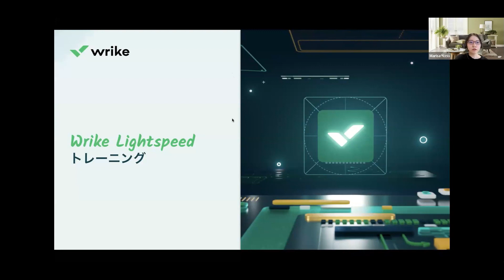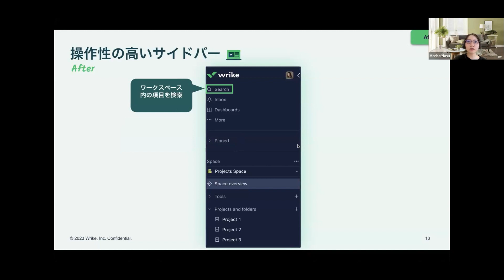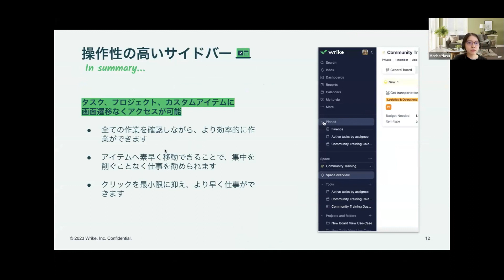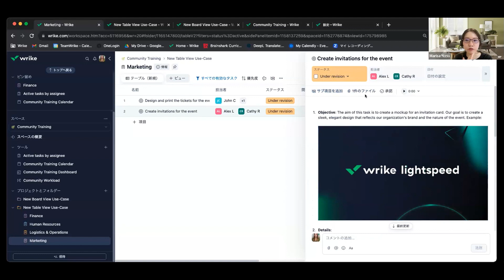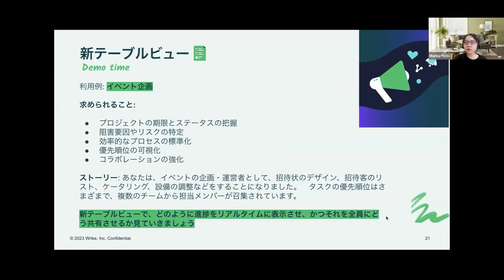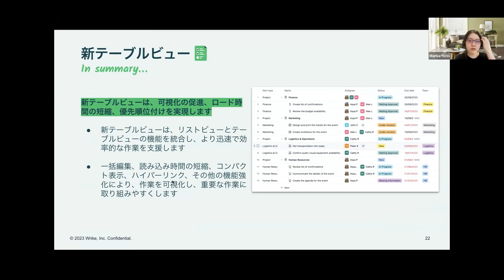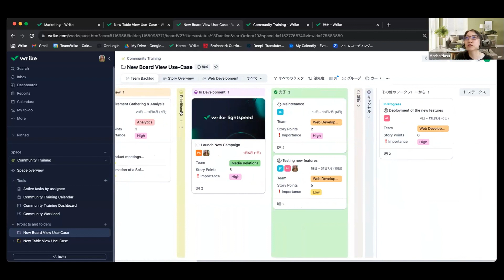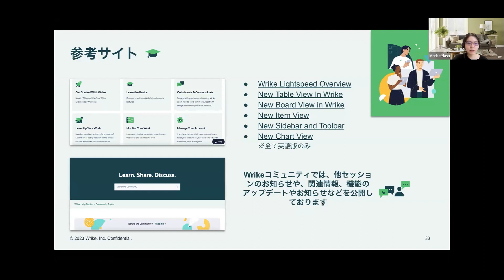Let's go through Wrike Lightspeed - Japanese Session | Train with a Wrike Expert Series